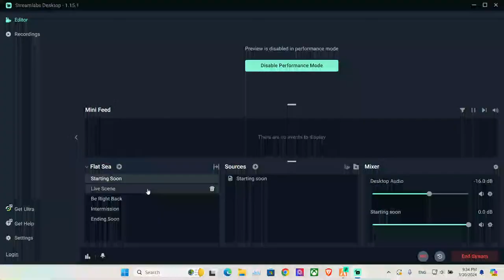GTA V RP on NoPixel 4.0 Server as Pavan Kumar rp nopixel gta5 Day 20 (Night) 20.03.2024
I mostly play Dota 2, Minecraft but recently started playing GTA V RP